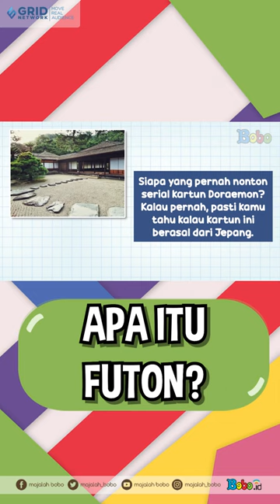Apa Itu Futon?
Siapa yang pernah nonton serial kartun Doraemon? Kalau pernah, pasti kamu tahu kalau kartun ini berasal dari Jepang. Semuanya terlihat dari bangunan rumah khas Jepang. Selain itu, kalau kamu perhatikan Nobita dan Doraemon tidur dengan kasur lipat yang tipis. Tidak hanya di serial kartun Doraemon, kasur lipat yang tipis ini bisa kita lihat di film Jepang yang lainnya. Hal ini sangat berbeda dengan di Indonesia atau kebanyakan negara lainnya yang memakai kasur tebal, empuk, dan memakai ranjang.

Creative Art : Revydia Darmawan, Donny Suryanto, Anastasia A.C.
Social Media Team : T. Widyantini, Sepdian Anindyajati, Hamida.